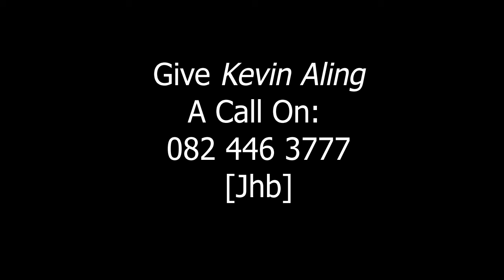Kevin Aling: Insurance Brokers In Jhb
Meet Doctor Jeff Stubs.

By day; medical practitioner and brilliant surgeon In his spare time, his a pilot.

But yesterday Jeff also qualified as an Aircraft Maintenance Technician because he wanted to…and because he can.

Jeff is a smart guy. He always gets what he wants.

He loves his job and he loves his hobbies.

THAT is why he had to insure his hands not once…but twice.

Guess who’s his broker is?

Yep  -  Kevin Aling.

Don’t you think it is time for you to do the same?